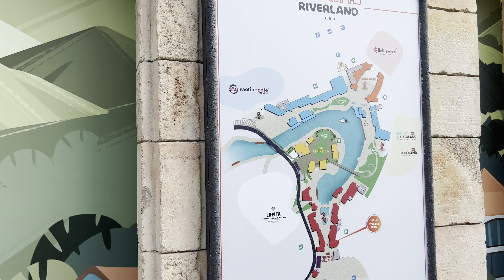ദുബായിലെ യൂറോപ്പ്‌ 😲 part-1